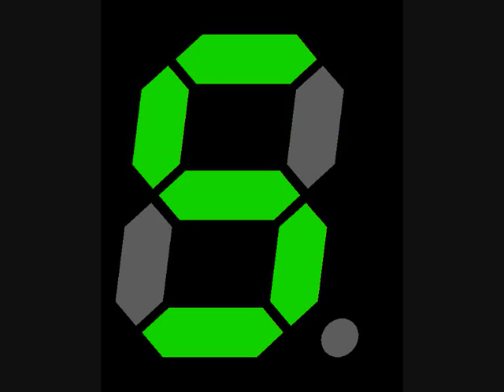newsrecording from 6 feb 1952 webster chicago wire recorder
this recording is from the day that King George passes away

the doantion link is done this way (its nicer)